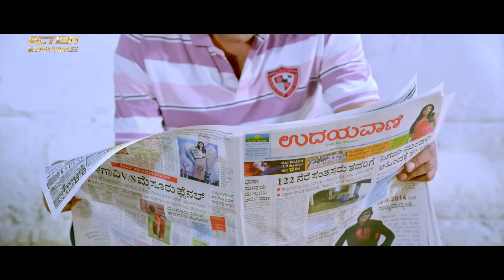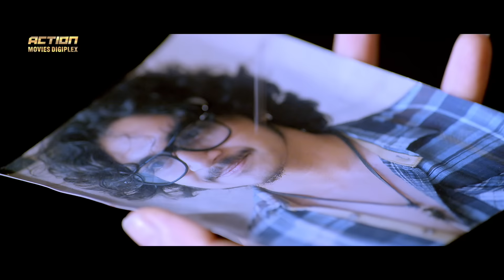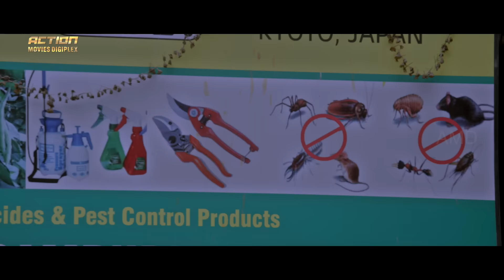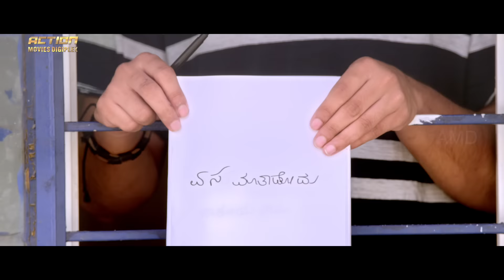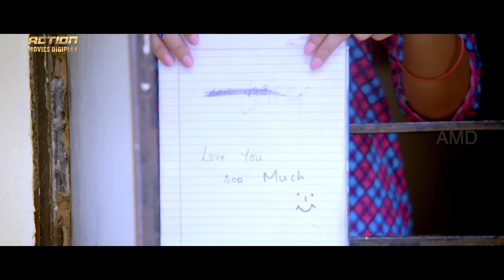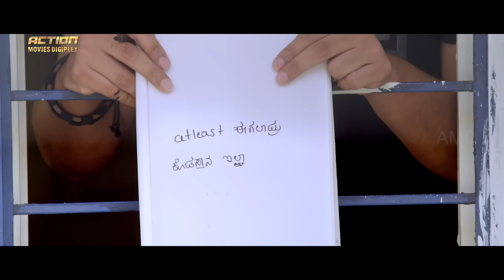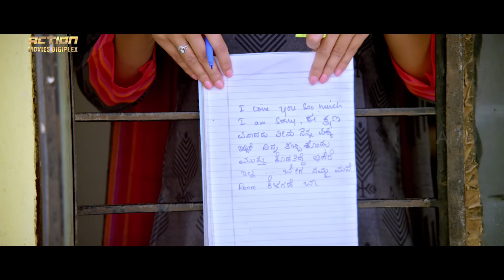South Indian Movies Dubbed In Hindi Full Movie "LOVE STORY 2"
Presenting South (Sauth) Indian Movies Dubbed In Hindi Full Movie (Hindi Dubbed Movies, South Movie, Hindi Movies, South Indian Movies Dubbed In Hindi Full movie) "LOVE STORY 2" starring  Uthpal, Anusha & Khushi. Exclusively on Action Digiplex Movies.

Credits:
Directed by Jyothirao Mohith
Produced by U B Udaya, Vekatraj Bhat
Starring  Uthpal, Anusha, Khushi

Synopsis
The film tells the story of Sodabuddi, who spends his life wastefully. He has two romantic encounters and the audience gets to relive these tales, until the climax throws in a complete surprise.